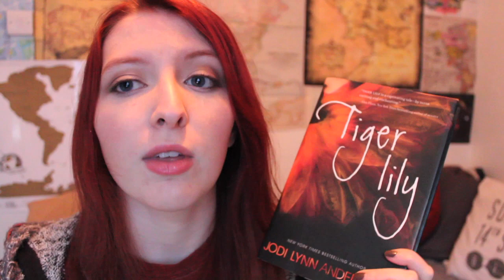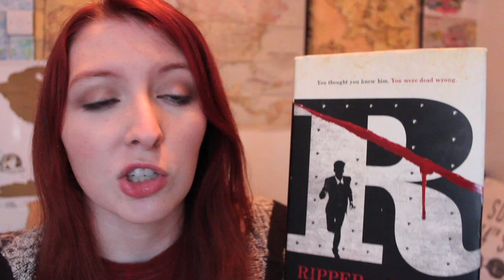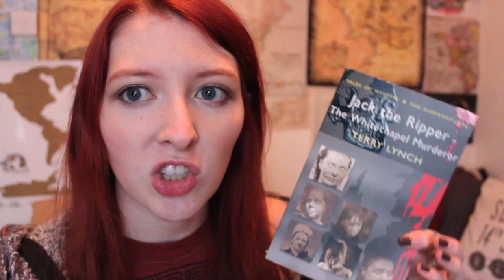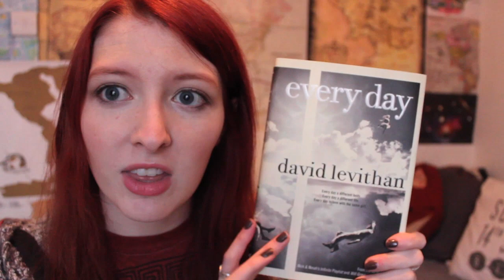Reading Round-Up | January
Books mentioned:
- The Treachery of Beautiful Things by Ruth Frances Long.

- Tiger Lily by Jodi Lynn Anderson.

- Ripper by Stefan Petrucha.

- The Vesuvius Club by Mark Gatiss.

- The Man in the High Castle by Philip K. Dick.

- Jack the Ripper: The Whitechapel Murders by Terry Lynch.